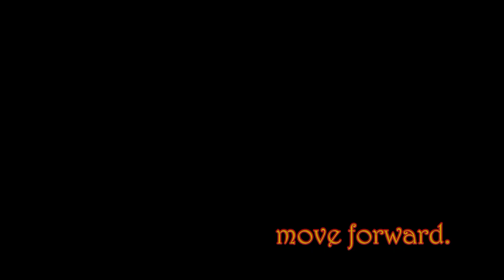Is Your Channel Your Headstone? Kinda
I'm uploading clouds to the sky.